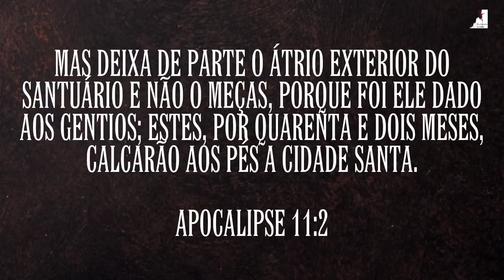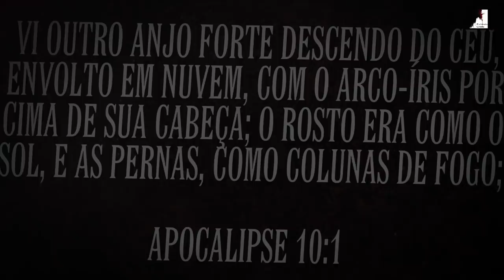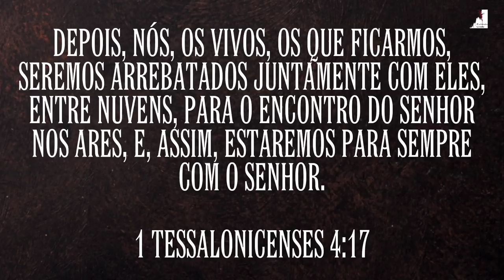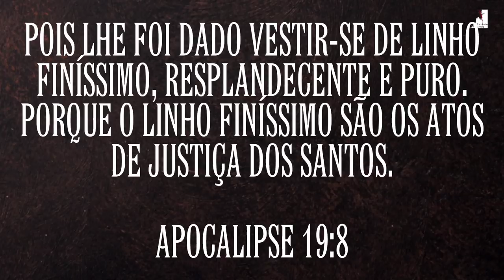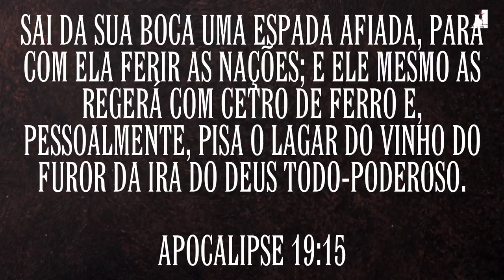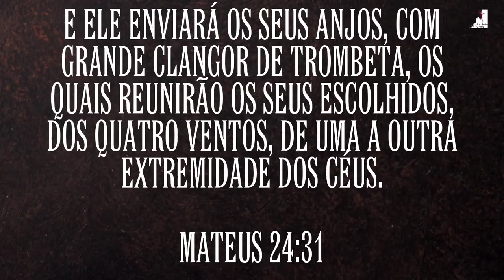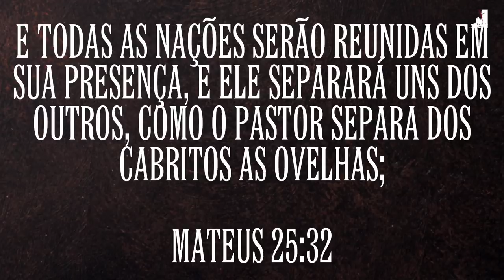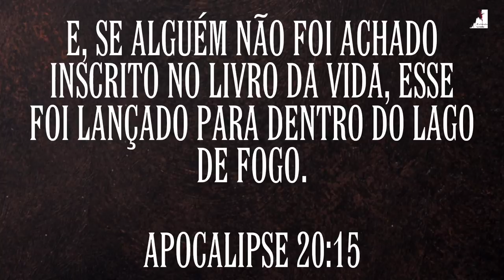Atenção: Avisem Seus Amigos E Parentes - Ezra Ma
Atenção: O Pastor Ezra Ma manda avisar. Avisem seus amigos e parentes, o que está por vir será terrível, Jesus está voltando para arrebatar a sua igreja, para buscar os cristãos que fizeram sua vontade, os que viveram despreocupadamente ficarão na grande tribulação e está terra não será mais a mesma.

🔸PREGAÇÕES

🔸 SÉRIE APOCALIPSE

🔸EZRA MA

🔸MIGUEL MA

🔸EXIBINDO CRISTO

🔸Queridos irmãos!